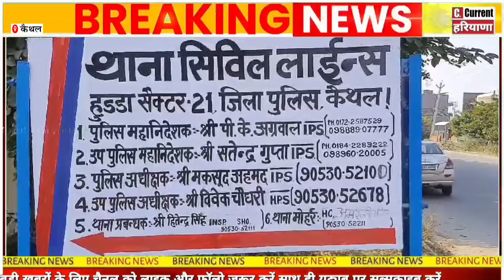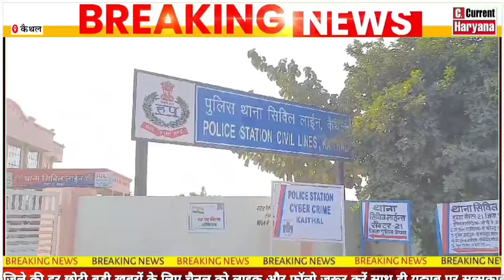कैथल महिला को दारू पिलाई,किया रे*प और उतार दिया मौ+त के घाट,दो गिरफ्तार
रे*प करने वाले एक आ*रोपी सोनू पर दर्ज है चोरी के 37 मुकदमे
Kaithal woman was given liquor, raped and thrown to death, two arrested
निडर पत्रकारिता...
Current Haryana News के साथ देखिये देश व प्रदेश के हर नये मुद्दों की सभी महत्वपूर्ण और बड़ी खबरें। क्योंकि हमारी टैग लाईन निडर पत्रकारिता है जो निडरता से खबरों को पेश करता है,YouTube पर आपके अपने Current Haryana News चैनल को Subscribe करें, Facebook पर Page को like करें।
Naseeb Saini ,Masters in Journalism
( Chief Editor at Current Haryana News )